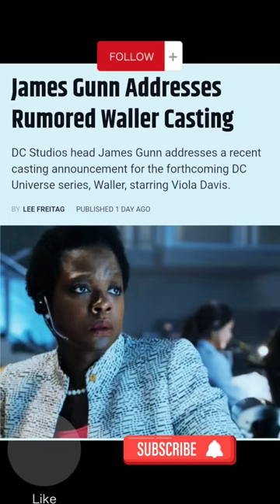James Gunn's Waller TV show Cast confirmed.